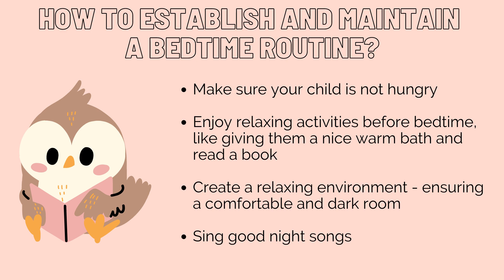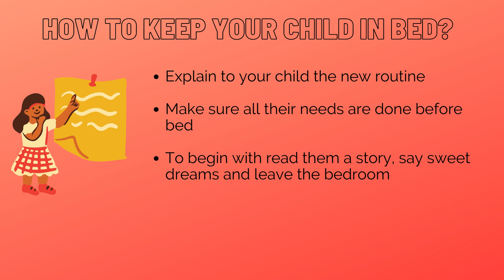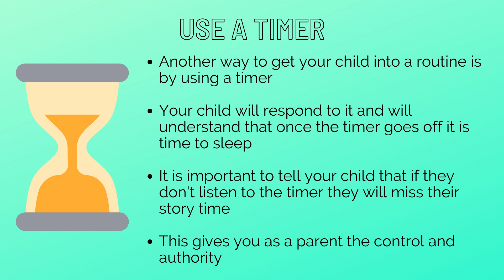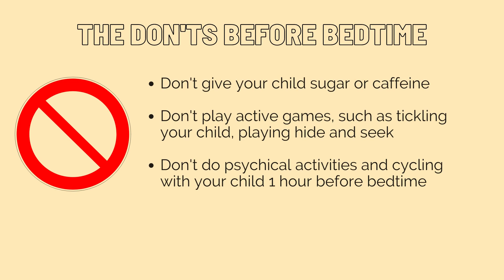3 Minutes Video On How To Get Your Toddler To Bed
In this video I will show you and explain easy and quick tips on how to get your toddler to bed by getting them into a bedtime routine and the don’ts. I also have uncloses an example of a bedtime routine, to give you a better and more clear idea. If you follow these steps, you will be able to get your toddler to bed within a week time.
 • Why is bedtime routine important?
• How to establish and maintain a bedtime routine?
• An example for a bedtime routine
• How to keep your toddler in bed?
• What to do in case your toddler comes out?
• Tips to help when your toddler shows resistance during bedtime routine
• Give your child options
• Different rewards methods
• Use a timer
• The don’ts before bedtime